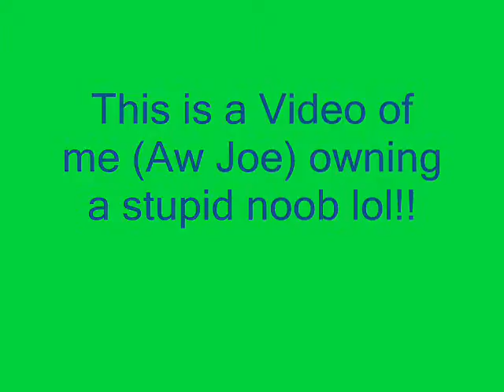aw joe rs owning a stupid noob ftw v1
Owning a stupid noob!!